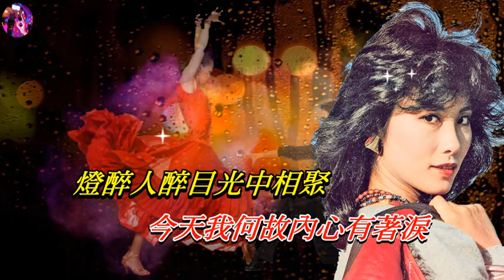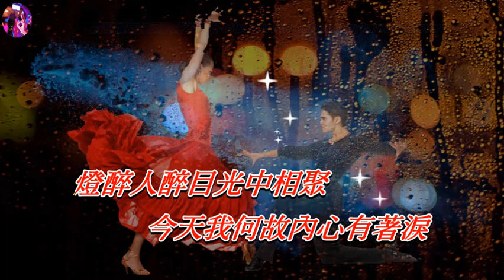傾城之戀 汪明荃 〈Live 演唱版〉